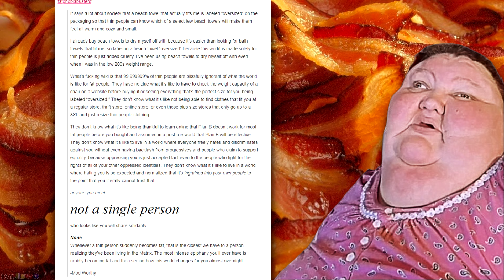Thin Privilege - Towels n' Such!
IM SO UPSET RIGHT NOW... I NEED TO BE CONFORTED WITH A JAR OF CHEESE CAKE FILLING!